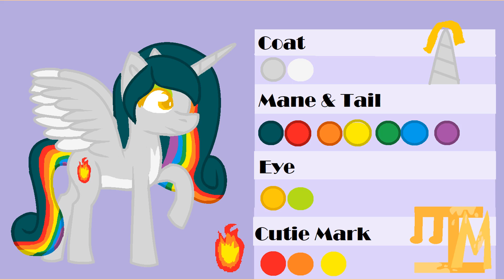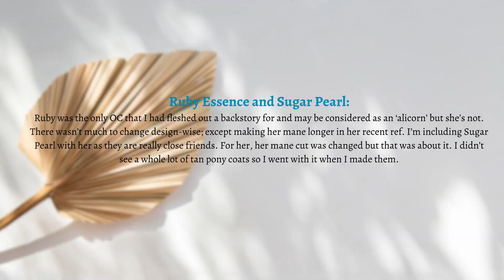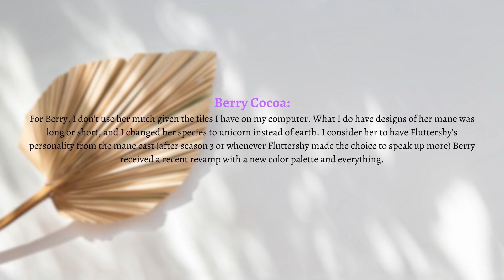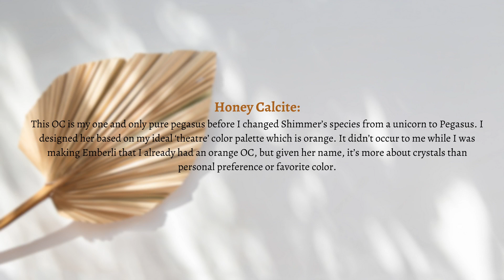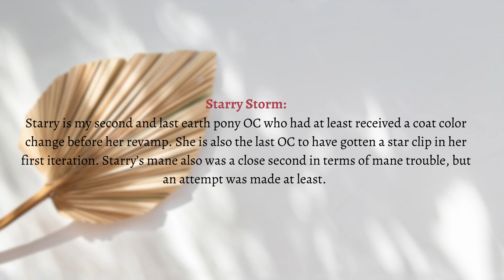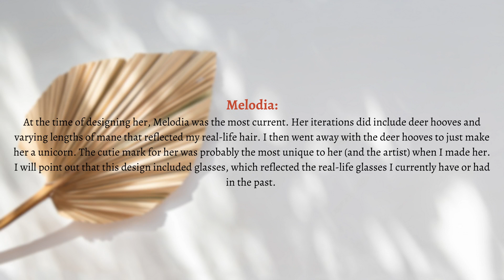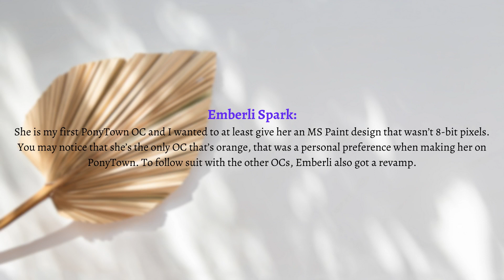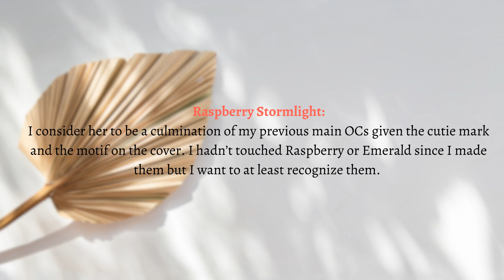Fizzy Inn | My Personal MLP OC Reviews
A Fizzy Inn Video of my own OC reviews

Titlecards for characters, descriptions, and thumbnail was made on Canva

The art shown in this, and on multiple videos, are made by Fizzy Flare +